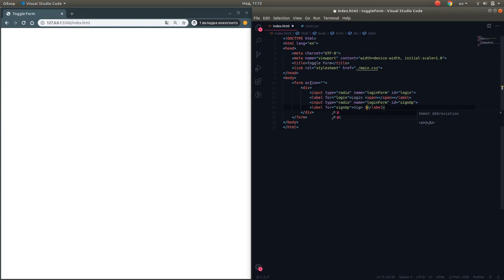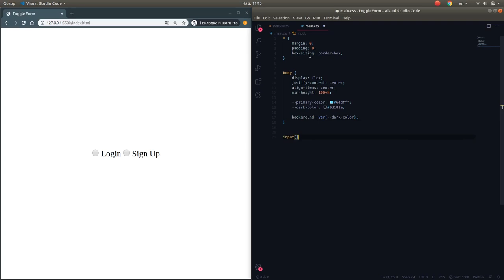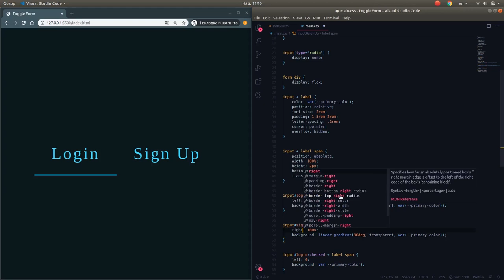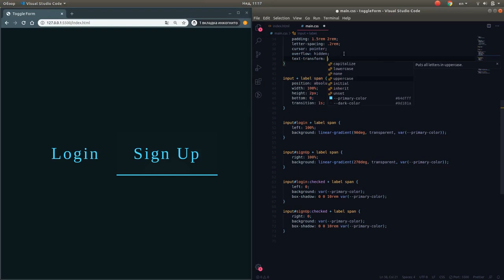How To Create Animation CSS Toggle Buttons Form Using HTMLL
Speed Code Animation is mention and wonderful propose to add more love in user expieriens.
Delegate your difficult work for us and we are made very beautiful and wonderful flow. Using html and Css for create toggle button form. Live coding is awesome when you need to stayhome

Поддержите хэштег livecoding и stayhome в комментариях. Я занимаюсь css animation когда приходится оставаться дома. Развиваюсь в отдельных областях web разработки. Стараюсь подтянуть свои навыки javascript html css. Стараюсь делать больше видео Speed Coding и дарить вам эту красоту. Поддержите лайком

| Top 5 WebSite for Inspiration

| Todo List Usign HTML and CSS

| The Top 5 tools for pick color

| Image Carousel using HTML CSS JS

| Search Box | Expanding Search Bar

| Tab Bar Controller Using CSS HTML

| Power Off Slider on HTML CSS